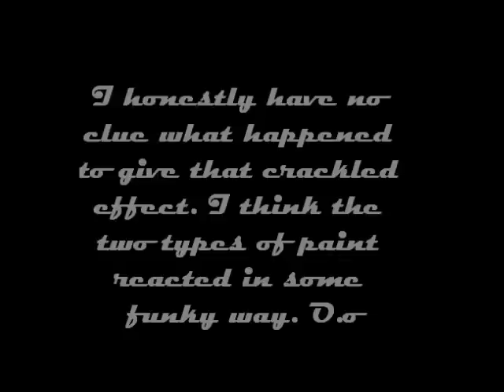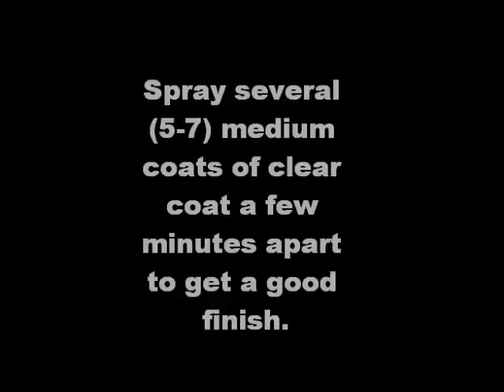How to Paint Your Skateboard, Longboard, Etc. 2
This is my second video on how to paint your board of choice. I just picked this board up at the sporting good store and am hanging it on my wall now. Process is basically the same as the last board, except using tape instead of dish gel. Enjoy :)

Songs: "Making Me Nervous" and "I Think I Started a Trend" by Brad Sucks.
Type "Brad Sucks" in the search bar.